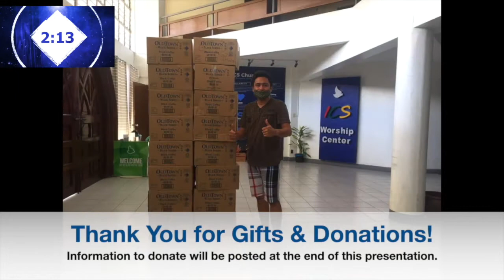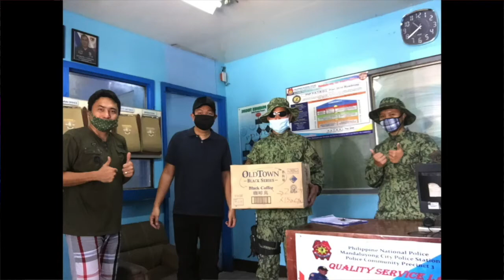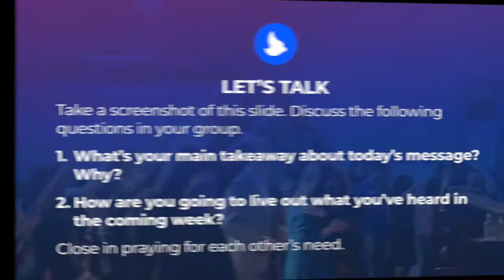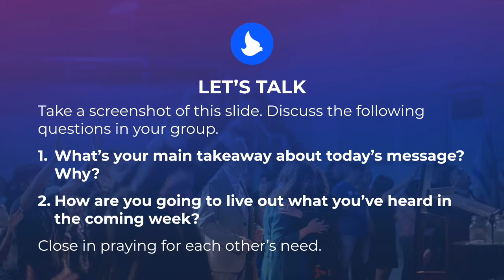Focus On Forever (April 5, 2020) - ICS Weekend Celebration (English)